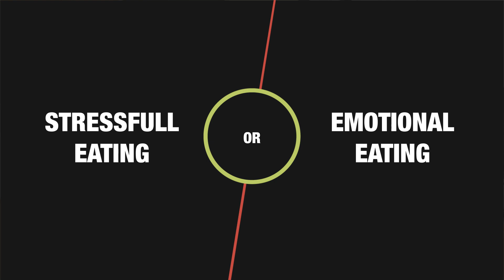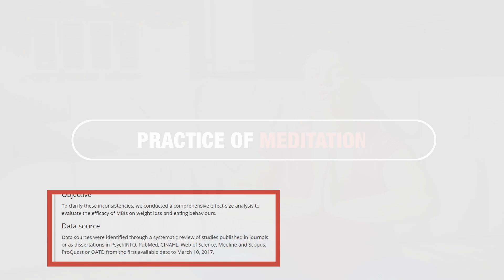Is meditation good for weightloss?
Emerging science about mindfulness and its role in weight management is compelling. Mindfulness allows us to make healthier choices by being more aware of our triggers. In this video, Dr Arun delves deeper into this topic and provides scientific evidence for this ancient practice in weight management.

Study reference: Mindfulness-based interventions for weight loss: a systematic review and meta-analysis

Dr Arun is a weight loss surgeon and has performed over 9000 Bariatric procedures. He is also the author of "Happy Gut, Healthy Weight" where he highlights the significance of gut health for a healthy metabolism.

Dr Arun is a University Lecturer, Surgeon, Author and Yoga & Meditation teacher.

Dr Arun Dhir is a Gastrointestinal surgeon and has practised his craft for over three decades. He is a Monash University lecturer, researcher and author of two books. He is also a Yoga and meditation teacher registered with Yoga Australia. His clinical practice embodies an integrative approach towards individuals experiencing the scourge of obesity.

He is an engaging speaker and has spoken on many public forums. Dr Arun runs his own YouTube channel, where he shares insights into the area of mind-body and gut connection and how this translates into our health and well-being.